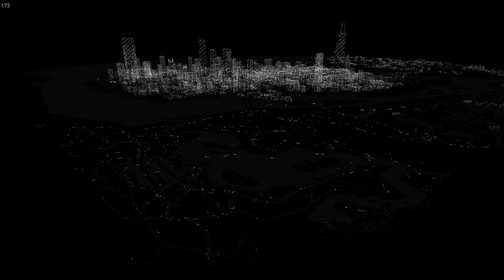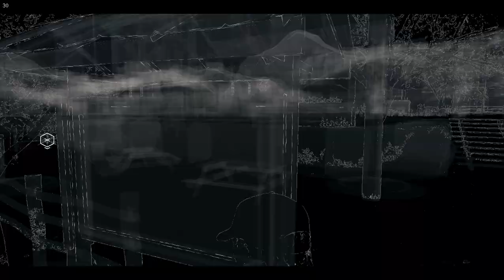Watch Dogs Part 28